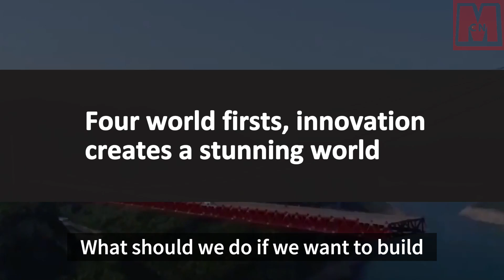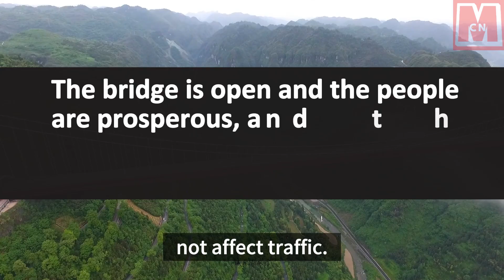The world's largest steel truss suspension bridge across a canyon is in China.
China's Aizhai Bridge, known as the world's largest steel truss suspension bridge built across a canyon, opened to traffic in 2012. The unique bridge, traversing the spectacular Aizhai winding mountain road, has significantly reduced travel time between cities, from 16 to 8 hours. With an average daily traffic volume of over 7,000 vehicles, the Aizhai Bridge serves as a critical connection for the region. Despite the extremely complex geological conditions and intricate construction challenges, the designers and builders employed novel techniques to achieve a harmonious blend with the environment while preserving the natural scenery. The Aizhai Bridge indeed stands as a testament to human ingenuity and perseverance.